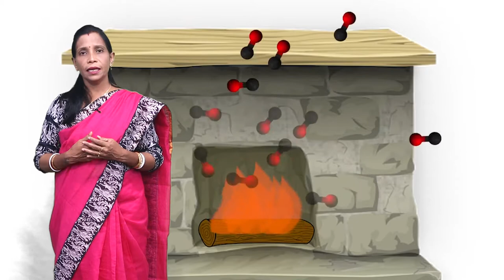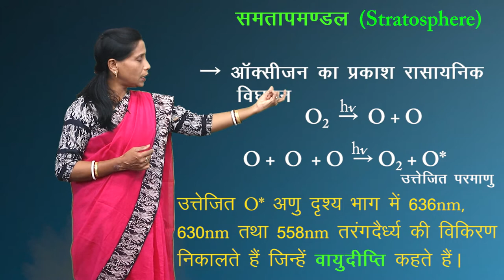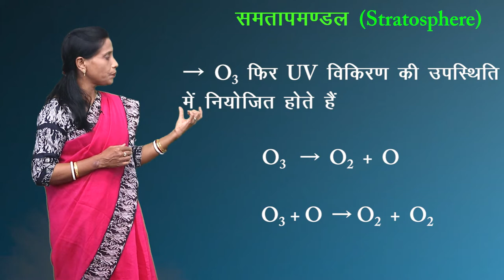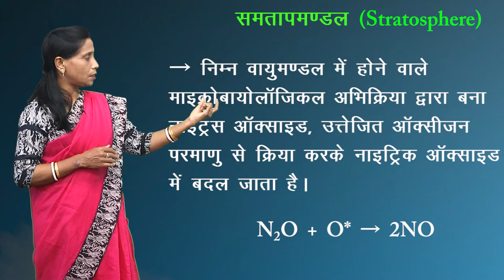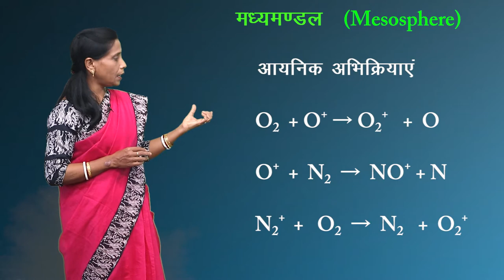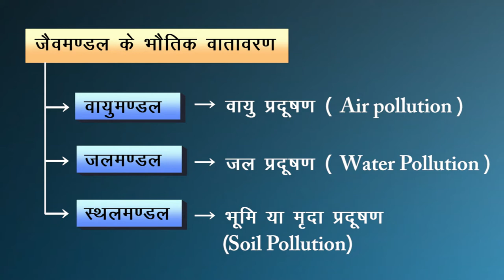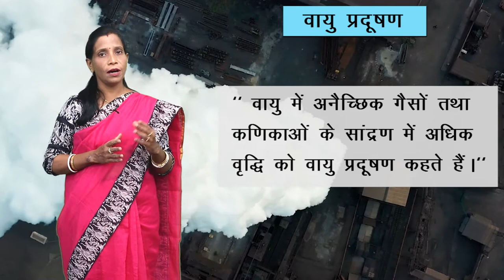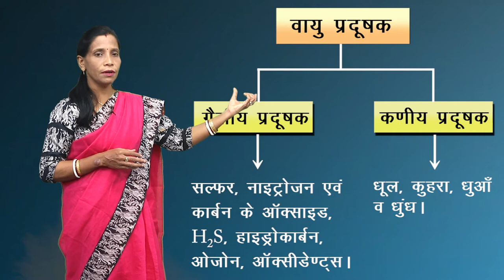CLASS 11th CHEMISTRY | CHAPTER - ENVIRONMENTAL CHEMISTRY | पर्यावरणीय रसायन